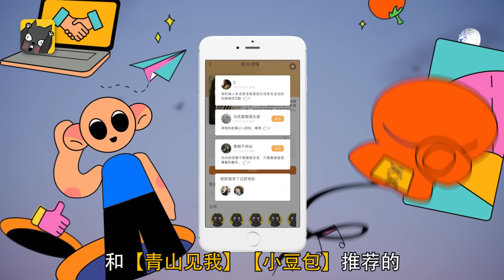爸妈生太多了，太忙就把我扔给亲戚……年度高分治愈电影《夏日细语》| 看电影了没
「看没」开通会员频道：会员专享视频，会员抢先看视频，优先解析会员推荐电影，K星观影指南。

今天我要给你们讲一个追寻幸福的故事《夏日细雨》。